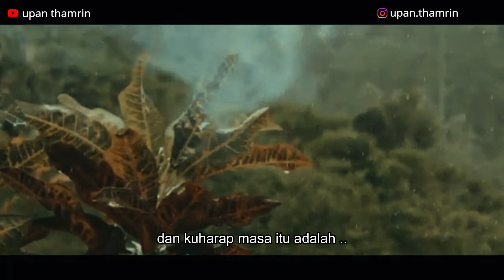Musikalisasi Puisi - Selalu ada alasan untuk menuju arahmu (Upan Thamrin)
Selalu ada alasan
untuk menuju arahmu